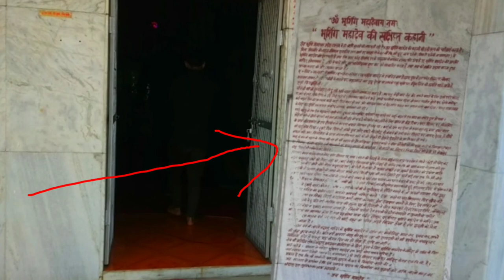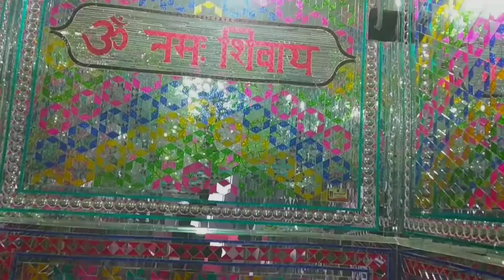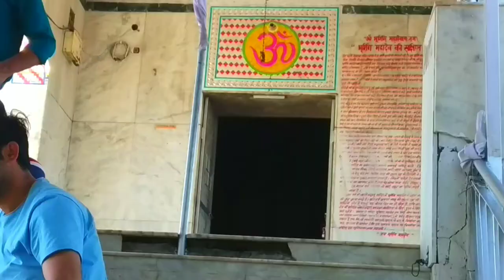Bhurshing Mahadev |Shiv Temple |Best Site to visit in Himachal |Solan |Kasauli |Shimla|Vlog by#Guri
Bhurshing Mahadev |Shiv Temple |Best Site to visit in Himachal |Solan |Kasauli |Shimla|Vlog by gurnamsinghsood

Bhurshing mahadev Location link 👇

Bhurshing Mahadev Temple
Sarahan Rd, Sarahan, Himachal Pradesh 175011

Drone view Video credit to 👇
Anmol Production 👇
Checkout full video 👇

Bhurshing Mahadev, mahadev,

bhureshwar mahadev,

Shiwalya,

shivmandir,

bhurshing temple,

Morni hillls,

best site to visit in himachal,

himachal temple,

to,

go,

while,

in,

solan,

kasauli,

shimla,

Bhursing,

devta,

bhureshwar,

mahadev,

kumarhatti,

mountains,

old,

ancient,

Jahan,

pahad,

ki,

choti,

riding,

prachin,

shiv,

shiva,

mandir,

shivling,

paramprik,

himachal,

temples of himachal,

places to visit in Himachal,

Shimla,

gurinalagarhwala,

Nalagarh wala,

Guri,

Gurnam,

vlogging,

vlogging,himachal vlogging

Background music credit 👉 Nocopyrightsound ( NCS)

And If u like content.

Thanks.